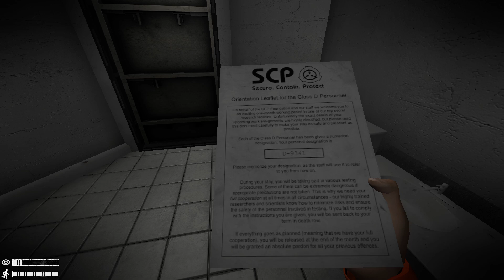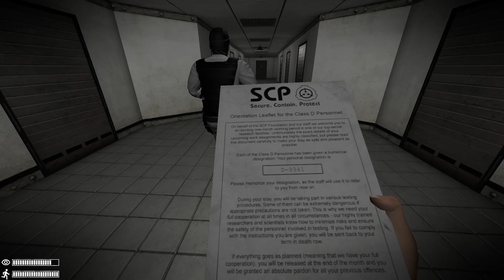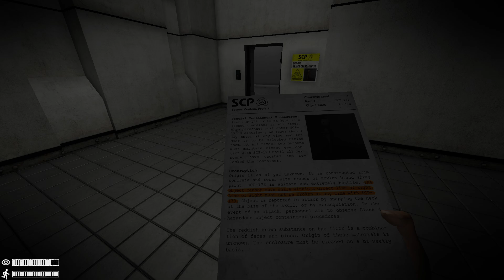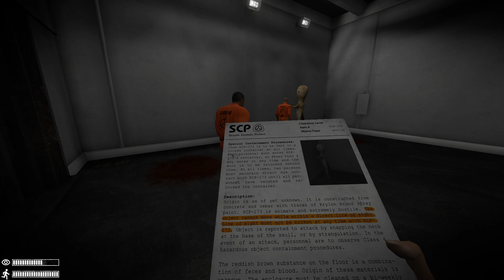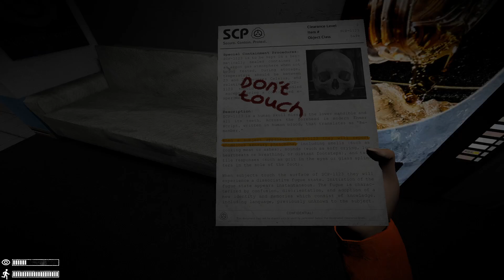The dread, IT'S TOO MUCH. SCP: Labrat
I haven't felt this much dread in a long time